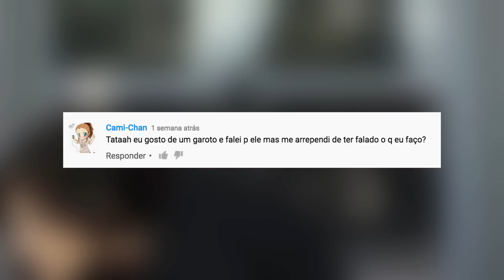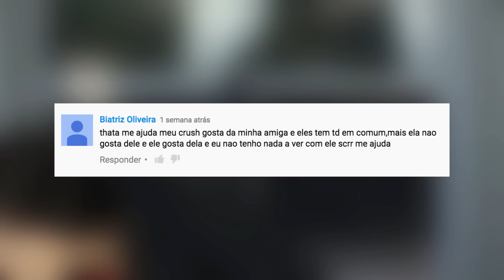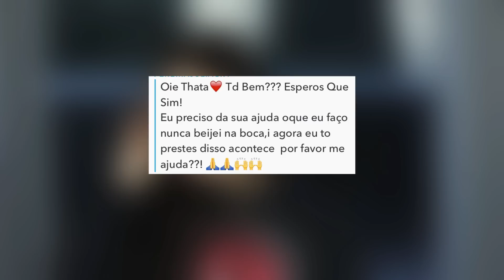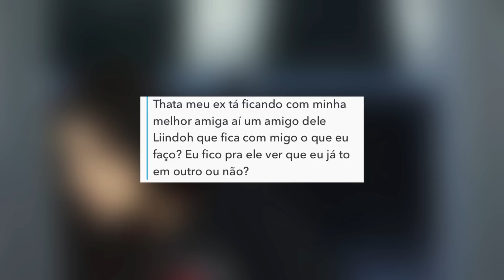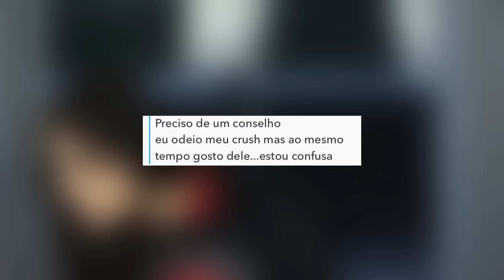COMO FAZER PRO CRUSH TE NOTAR | THATA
Vocês me enviaram muitas dúvidas sobre relacionamento e eu resolvi fazer mais um vídeo respondendo algumas delas. Dessa vez eu expliquei como fazer pro crush te notar. Espero que gostem!